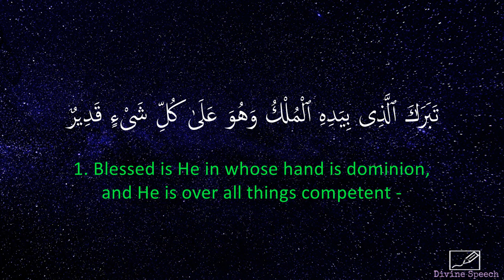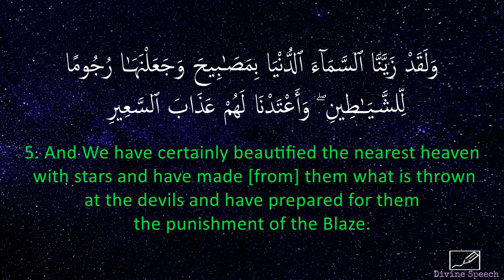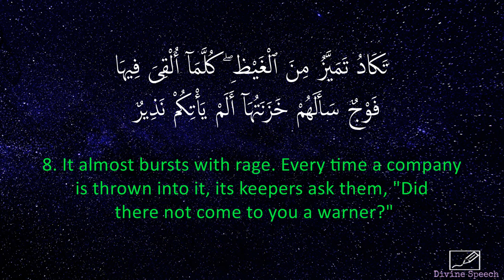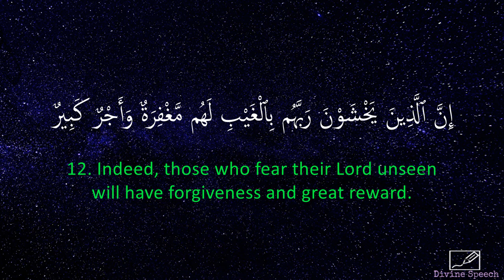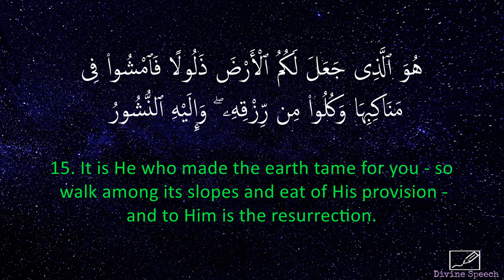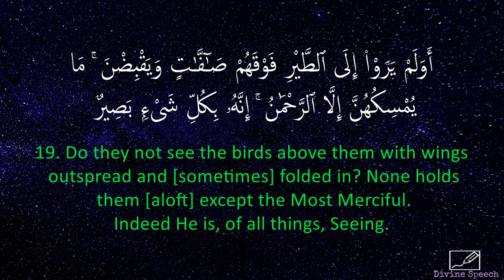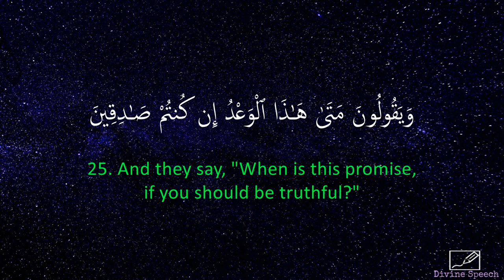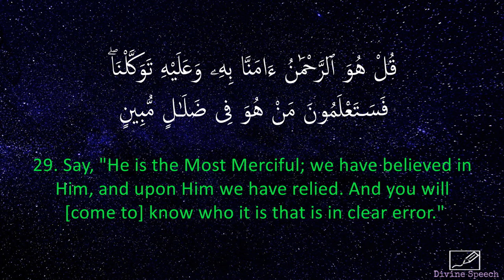Surah Al-Mulk - Idrees Abkar | English Translation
Chapter 67 (Surah Al-Mulk) of the Holy Quran recited by Idrees Abkar